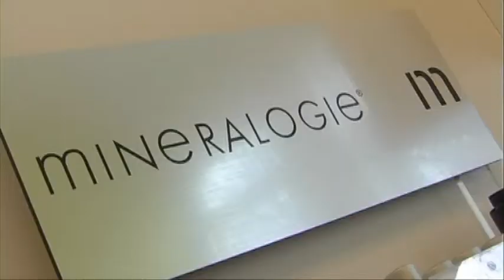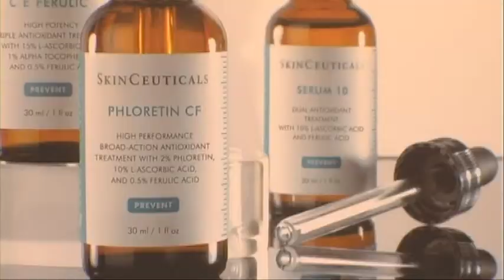Madison Spa Renew Clinic - Overview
Madison Spa Renew Clinic, Nantwich